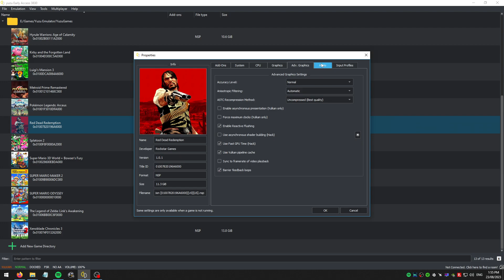Yuzu EA 3830 - Red Dead Redemption - 3060 Ti/Ryzen 5800X [60+ FPS]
Runs very nicely, only one significant stutter when I run half way up the main street, pretty sure that was shaders compiling (async isn't on since I heard it causes issues).
Also, reason I didn't show 2x resolution is that currently there's some memory leak issues and anything above 1x crashes before I can even get past the main menu and load into game 90% of the time, or within a minute of gameplay if I do. FSR with 10% sharpness really cleans up 1x resolution though so it's fine.
60+fps mod can be found on this person's video, I won't just steal their file link so instead here's their video, credit to them! (also a cool mod to make your player model the zombie John Marsden skin lol)

Both intro and outro music is from my good friend Sammy Kyoto

Specs & Peripherals (Main PC)
ASUS RTX 3060 Ti OC 8GB GPU
Ryzen 5 5800x (Stock speeds with turbo)
2x8GB DDR4 RAM 3600Mhz

Specs (940M Laptop Videos):
GeForce 940M 2GB VRAM
Intel i7 5500U 2.4Ghz & 3.0Ghz boost
12GB Ram (upgraded from 4GB)
Running on basic HDD (not ssd)
RECORDEING USING ELGATO HD60 PRO FROM ANOTHER PC